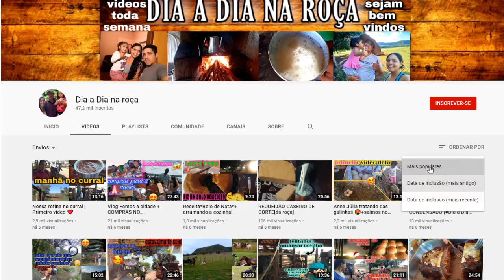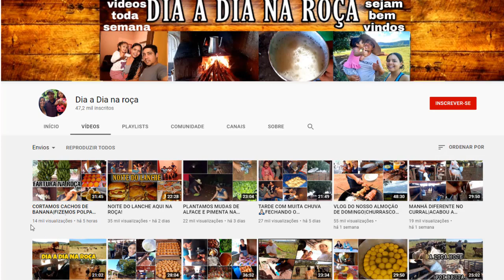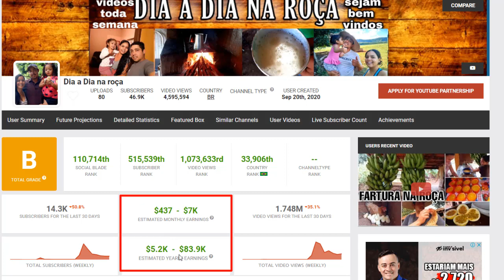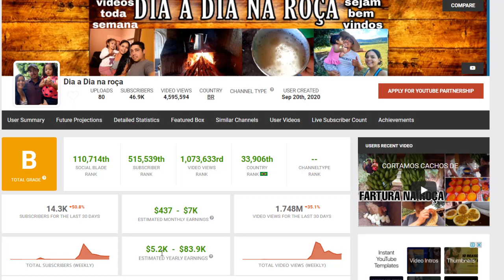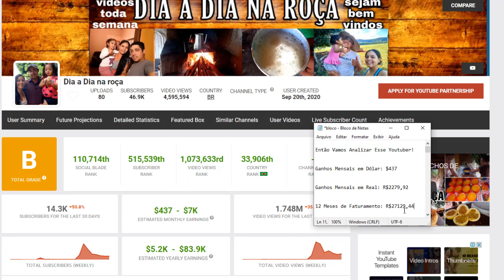Veja Quanto Ganha o Canal Dia a Dia na Roça? ATUALIZADO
Lista de tags encontradas:
quanto ganha o canal dia a dia na roça,